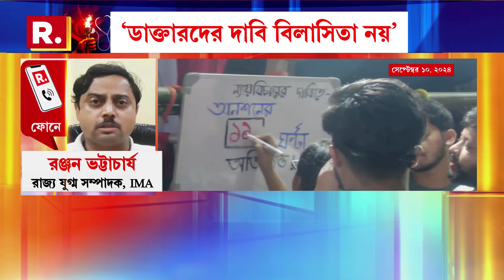Justice for Abhaya | আরজি করে ভর্তি অনিকেত। মুখ‍্যমন্ত্রীকে চিঠি সার্ভিস ডক্টরস ফোরামের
Justice for Abhaya | আরও আশঙ্কাজনক অনিকেত মাহাত।
আরজি করে ভর্তি অনিকেত। মুখ‍্যমন্ত্রীকে চিঠি সার্ভিস ডক্টরস ফোরামের

রিপাবলিক স্বাধীন।
রিপাবলিক নির্ভীক।
আপনিই রিপাবলিক।